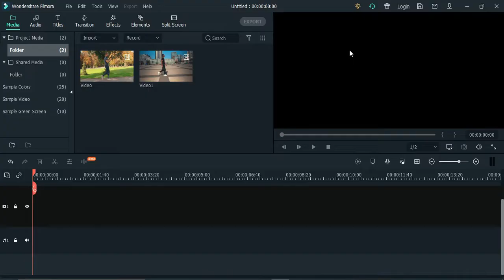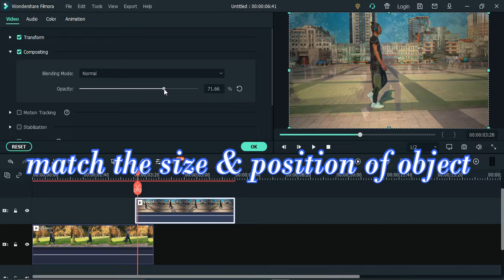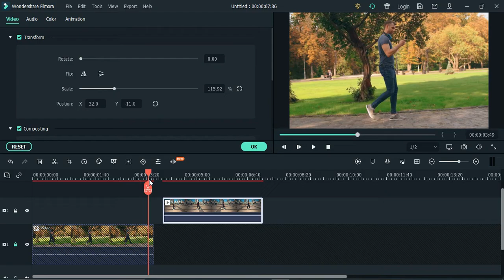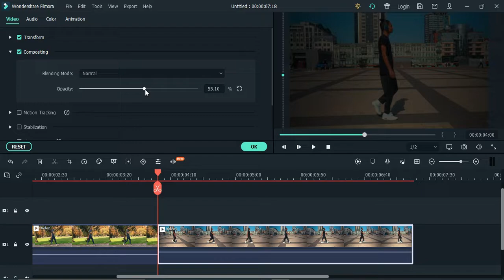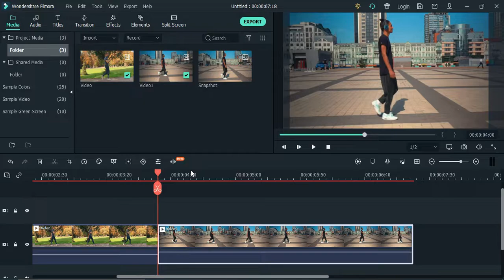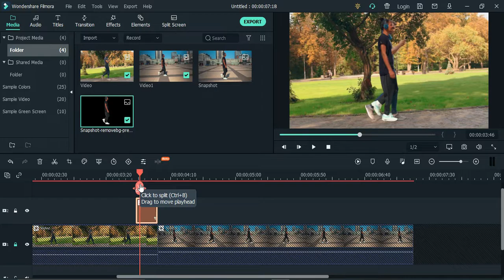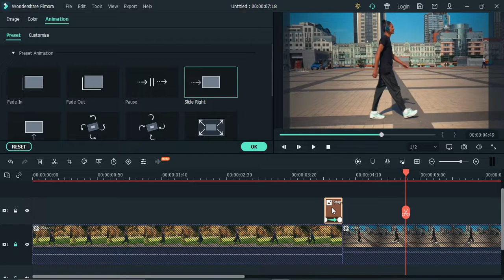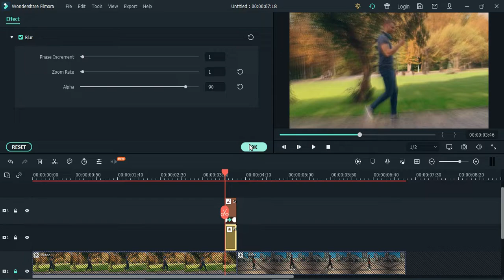Soul into transition tutorial In filmora [New Transition]